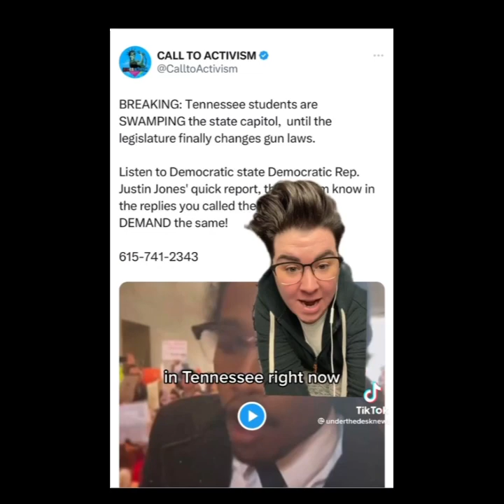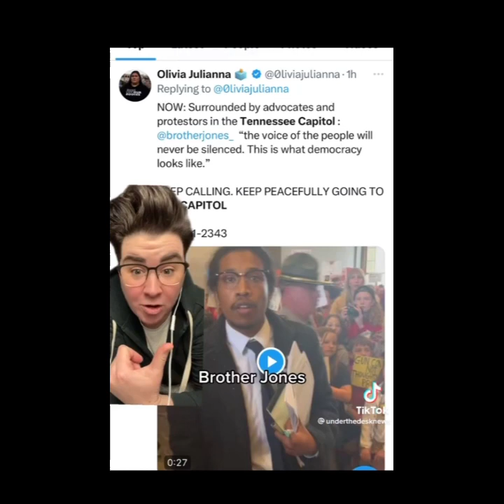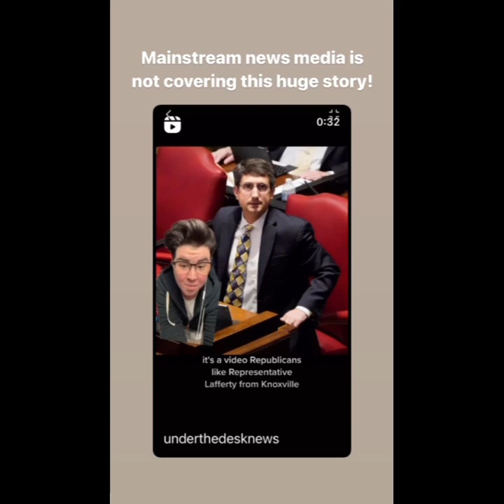What mainstream news media is NOT covering | HAPPENING NOW: A Fascist Takeover In Tennessee!